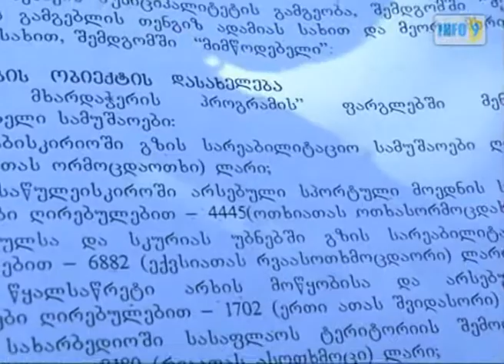სარეველამოდებული სპორტული მოედანი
სენაკის მუნიციპალიტეტის სოფელ სახარბედიოს საწულეისკიროს უბანში სპორტული მოედნის აშენებაზე 4445 ლარი დაიხარჯა, თუმცა, იქ არავის უთამაშია.